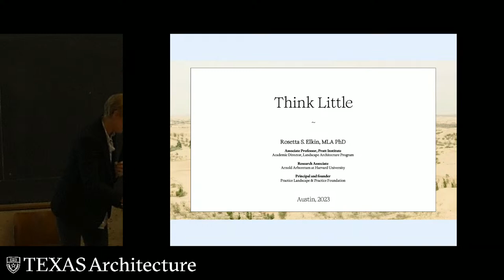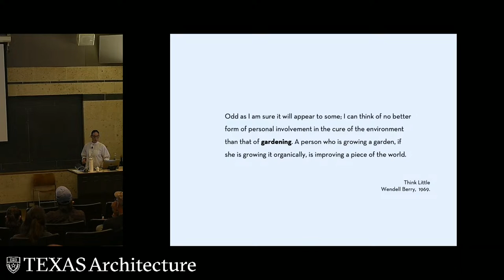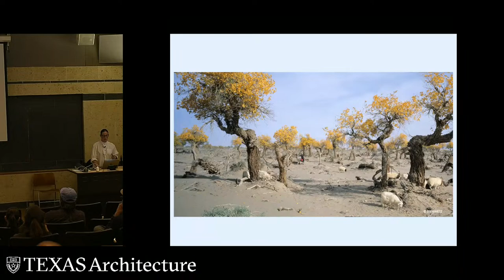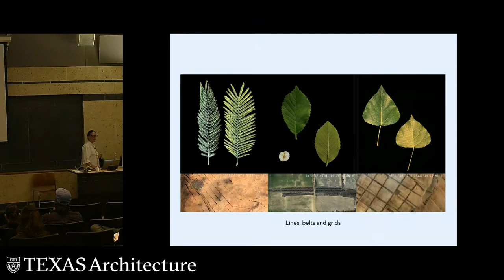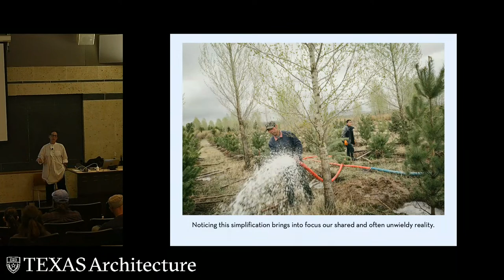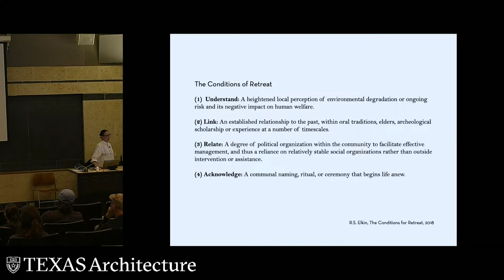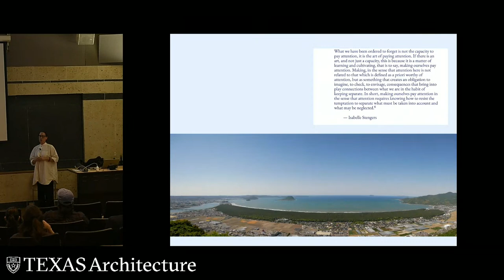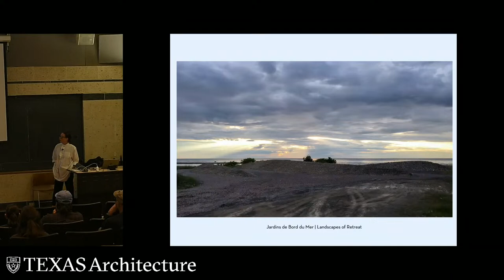2023 Fall L&E - Rosetta Elkin | Pratt Institute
In "Plant Life: The Entangled Politics of Afforestation" Rosetta Elkin will address the scalar ambitions of landscape architecture by unpacking the rise of tree-planting campaigns, exposing the human tendency to solve environmental matters by exploiting other organisms.

PLANT LIFE: THE ENTANGLED POLITICS OF AFFORESTATION
*and what it means for landscape architects

Drawing on a decade of multidisciplinary research, this lecture addresses the scalar ambitions of landscape architecture by unpacking the rise of tree-planting campaigns. The associations with design are linked to the ecological ambitions of the field, but unfold as some of the largest acts of horticulture ever imagined. Episodes are supercontinental in scale and global in ambition, as described in Elkin’s recent publication Plant Life: The Entangled Politics of Afforestation (University of Minnesota Press, 2022). Plant Life explores the procedures of afforestation, the planting of trees in otherwise treeless environments. By exposing the human tendency to fix or solve environmental matters by exploiting other organisms, this work reexamines the relationship between human and plant life, revealing that afforestation is not an ecological act; rather, it is deliberately political and distressingly social.

ABOUT ROSETTA ELKIN

Rosetta Elkin’s work aims to elevate the role of plants in human life by exploring the concealed characteristics of non-human behavior. As a designer and a scholar, her work experiments with the ways in which we compose our worlds, blurring the traditional boundaries between research and practice. Elkin is the founding Principal of Practice Landscape, a collaborative studio that prioritizes garden-making, public exhibitions, and ecological and horticultural research to promote a more thoughtful and accountable design agenda, while Practice Grant supports community attempts to expand land-based practices.

Elkin is also a Research Associate at Harvard’s Arnold Arboretum. Her work has received numerous awards including the Graham Foundation Grant, Harvard Climate Change Solutions Award, and the Garden Club of America Rome Prize in Landscape Architecture, and has been exhibited widely in venues such as the Victoria and Albert Museum, Les Jardins de Metis, Chelsea Festival, and the Isabella Stewart Gardner Museum. Elkin’s written research and essays are featured in a range of publications including Topos, Journal of Landscape Architecture, New Geographies, Harvard Design Magazine, and Arnoldia. In addition to Plant Life, Elkin is the author of Tiny Taxonomy (Actar, 2017), which reflects on the scale of individual plants through a reading of three garden installations. Her forthcoming book is a fieldwork-based portrait of climate adaptation around the world, entitled Landscapes of Retreat (K. Verlag, 2023).